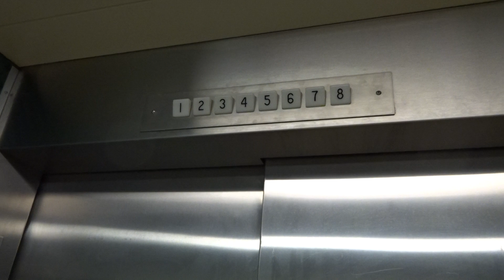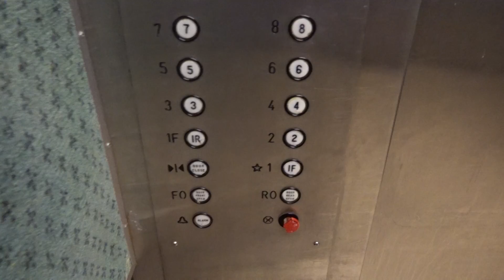Service Elevator - Doubletree By Hilton, East Tower - Burlingame, California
The speaker is making weird noises.